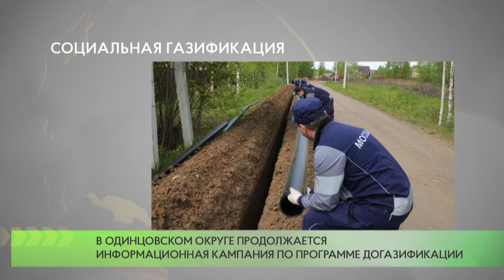Социальная газификация. Информирование населения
В Одинцовском округе ведется активная информационная кампания по программе «Социальная газификация».